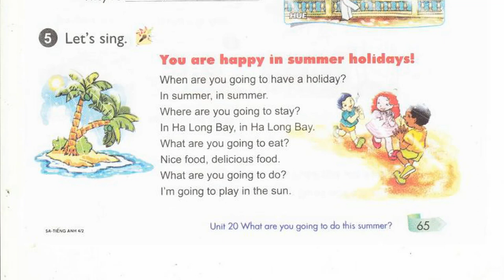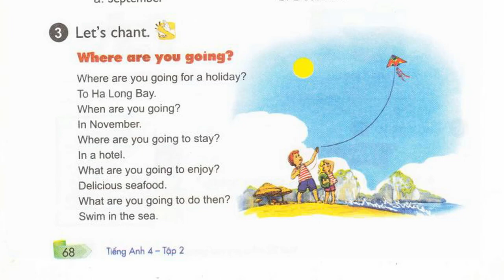Nghe Tiếng Anh Lớp 4 Unit 20 Lesson 1.5 Let's Sing, You Are Happy In Summer Holiday, Let's Chant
bai nghe tieng anh lop 4 unit 20 lesson 1.5 let'sing, you are happy in summer holiday , let's chant